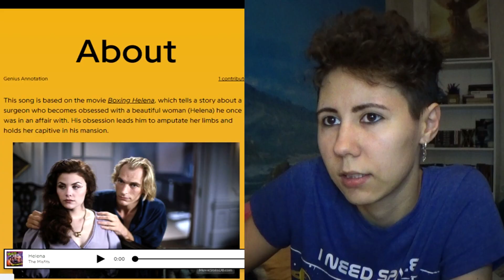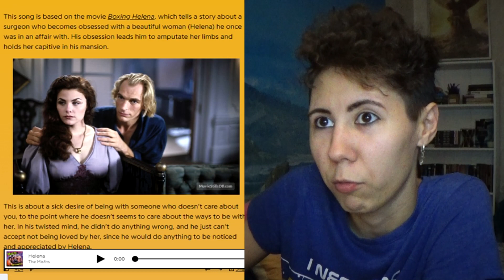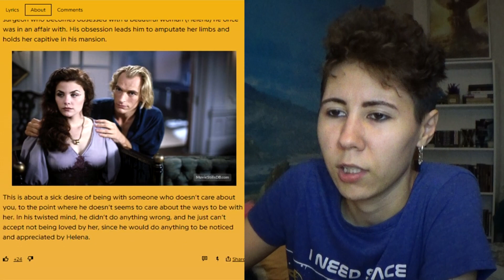Misfits - Helena (Live 1999) | Reaction + Lyrical Analysis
Timestamps:
0:00 - Intro
0:40 - Reaction
5:26 - Lyrical analysis